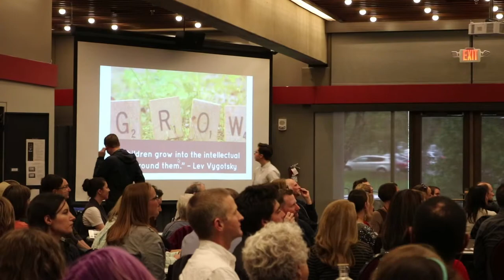Visiting lecturer on being a global educator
Teacher, educator and author Zaretta Hammond visited Southern Oregon university to share her advice an knowledge on cultural responsive teaching. Siskiyou reporter Kayle Blackmore has the story.